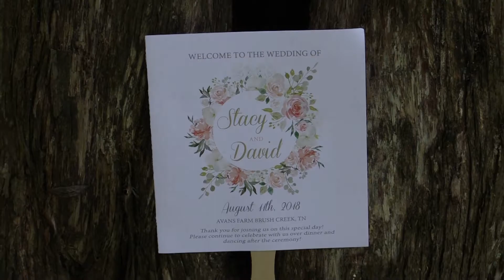Rich Wedding (Full Length)